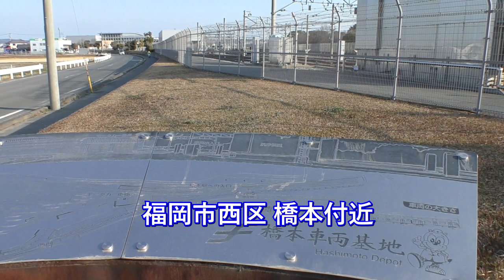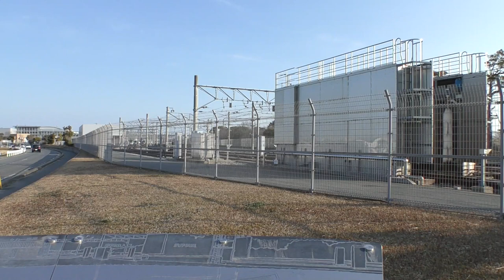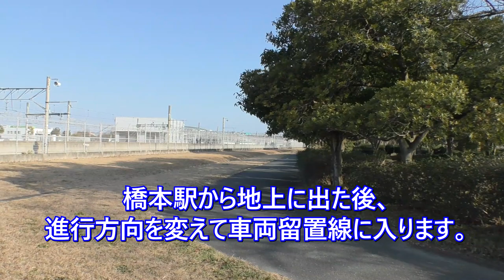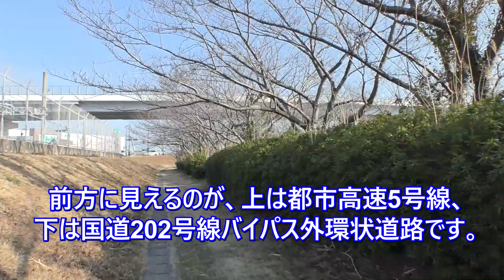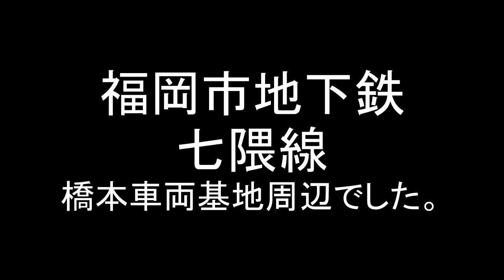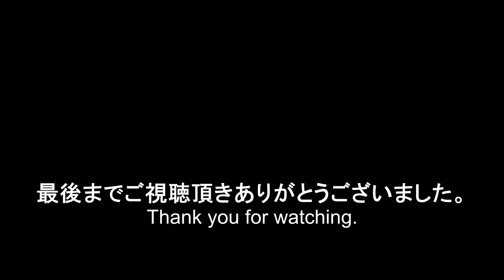😸💘💘福岡市西区 福岡市地下鉄七隈線橋本車両基地周辺をゆっくり歩くストリートビュー 2023年2月5日撮影。Subway Nanakuma Line Hashimoto Depot.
😸💘💘【今回の動画は福岡市地下鉄七隈線、橋本車両基地の近況です】😸

櫛田神社前駅情報のアップデート編と思って👀観てください。😸💖💖

【タイトル】晴れた日は公園へ【作曲】MATSU氏　ループ再生

ゆっくり歩くストリートビュー Street view#特別3等客車橋本駅#特別3等客車七隈線

Japanese Youtuber
🟡【七隈線櫛田神社前駅】再生リスト🟡